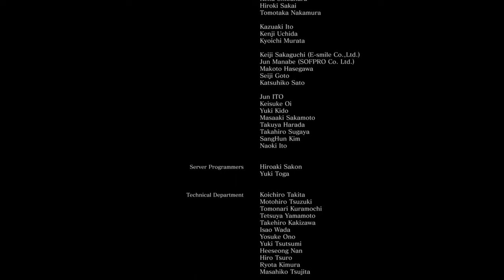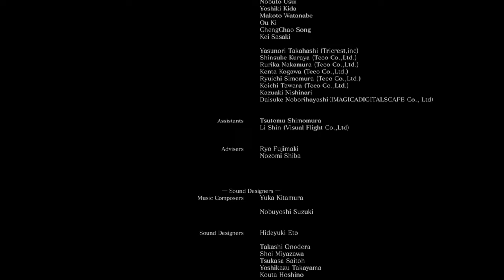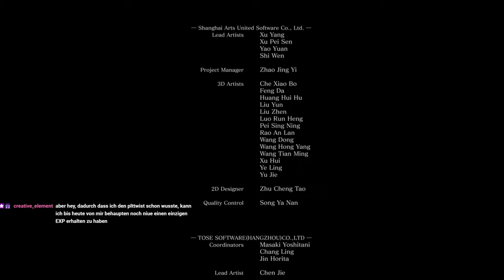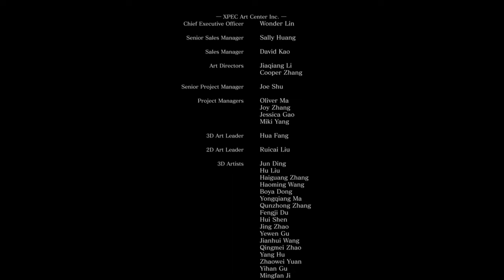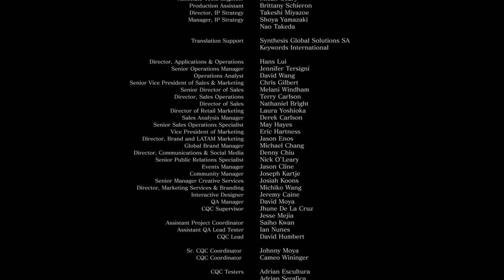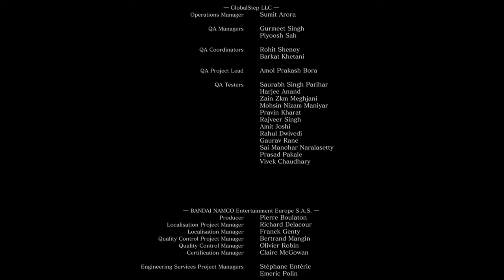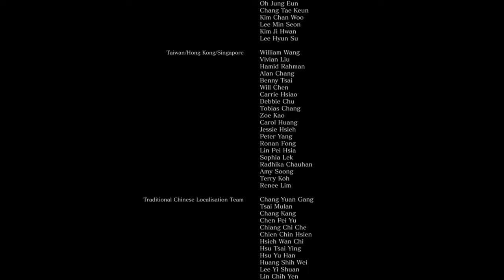Dark Souls 3 als Undyne aus Undertale (Teil 6/6)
Die Welt von Dark Souls ist seltsam und voller unzuverlässiger Erzähler, die den Spieler für ihre Zwecke einspannen wollen. Aber was passiert, wenn es einen Charakter in diese Welt verschlägt, der hier völlig fremd ist und gar nicht hier sein sollte? Wie würden sie sich schlagen und was würden sie in ihrer neuen Situation tun?
In dieser Reihe nehmen wir Charaktere aus anderen Spielen wie Undertale und versuchen, einen Roleplay bzw. Cosplay Build zu stricken, der der Charakterisierung, den Fähigkeiten und/oder der Spielweise des Charakters in seiner ursprünglichen Welt möglichst nah kommt und gleichzeitig fähig ist, in den Welten Lordran, Drangleic und Lothric zu bestehen.

-- Kapitelauswahl --
0:00 Sister Friede
32:23 Dreg Heap
41:25 Demon Prince
1:32:38 The Ringed City
2:21:10 Halflight
2:30:26 Gael
3:12:13 Midir
3:28:34 Undyne the Undying vs Midir
3:35:10 Soul of Cinder